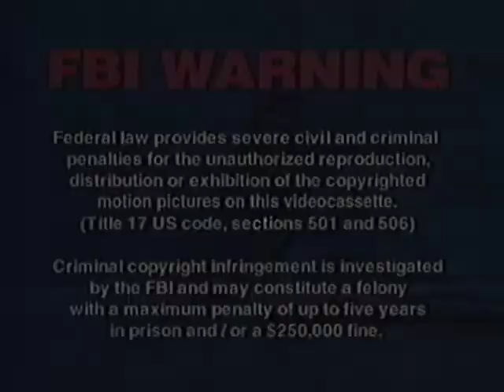Opening To Thomas & Friends: A Big Day For Thomas 2003 VHS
VHS Tape Distributors: Anchor Bay & Hit Entertainment (The Hit Entertainment Logo Is Not Shown On The Tape But The Logo Is On The Case).
Stock Number: AB1232.